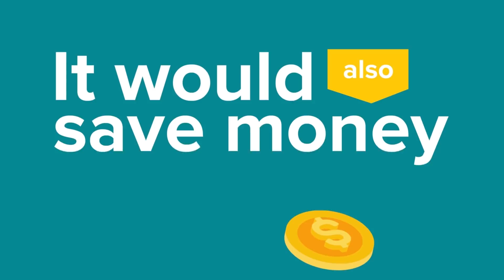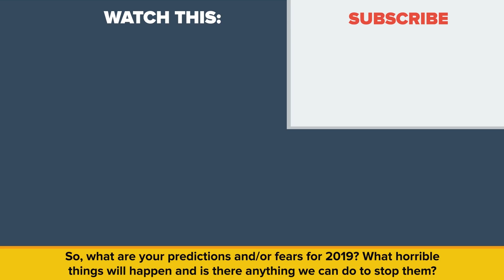Why 2019 Will Be a Horrible Year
2019 looks set to be an interesting year for all of us here on planet Earth. But what can we predict will and won’t happen? Well, nobody here at the Infographics Show has a crystal ball, but there are a few events that make the collective mind shudder. From civilian destroying robots to new superbugs and potential asteroid collisions, today we take a look into the future at events that look set to take place between now and the end of 2019. Get ready, as we glance at the dark New Year that awaits us, in this episode of the Infographics Show– Horrible Things that will happen in 2019.